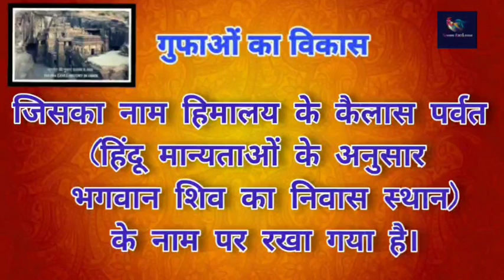Ellora Caves एलोरा की गुफाएॅ के महत्वपूर्ण तथ्य ( Highlights )